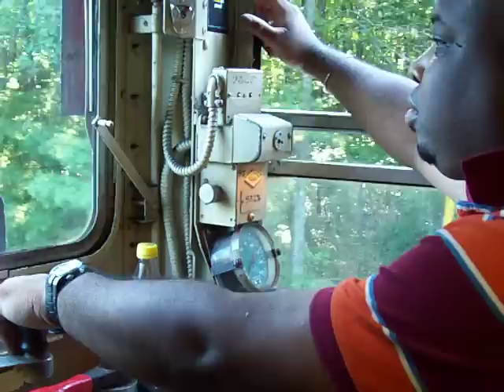Pushing A R-33WF Subway Car @ The Seashore Trolley Museum!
Me (Trevor Logan), operating a R-33 World's Fair Subway Car, previously owned by the MTA NYC Subway, now owned by the Seashore Trolley Museum